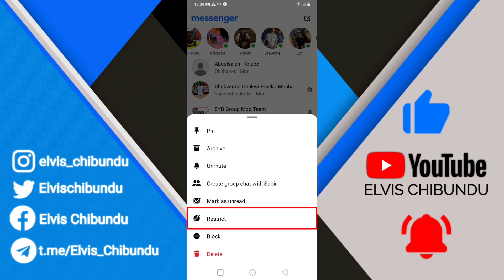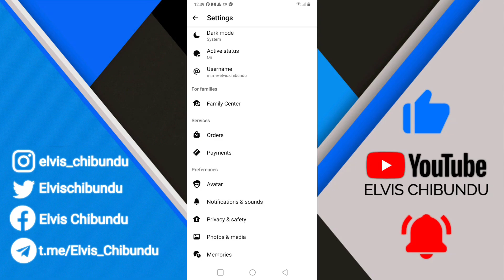How To Hide Contacts On Messenger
Want to keep your Messenger contacts private? 🤫📱 In this video, I’ll show you how to hide contacts or friends on Messenger so others can’t see who you’re connected with.

🔹 What You’ll Learn:
✅ How to hide friends on Facebook Messenger
✅ How to turn off Active Status for specific contacts
✅ How to manage Messenger privacy settings
✅ How to block or restrict people from seeing your friends

📌 Works on both Android and iPhone!

🇪🇸 Spanish: Cómo ocultar contactos o amigos en Messenger
🇫🇷 French: Comment cacher ses contacts ou amis sur Messenger
🇩🇪 German: So verstecken Sie Kontakte oder Freunde auf Messenger
🇮🇹 Italian: Come nascondere contatti o amici su Messenger
🇵🇹 Portuguese: Como ocultar contatos ou amigos no Messenger
🇷🇺 Russian: Как скрыть контакты или друзей в Messenger
🇨🇳 Chinese (Simplified): 如何在Messenger上隐藏联系人或好友
🇮🇳 Hindi: Messenger में संपर्क या दोस्तों को कैसे छुपाएं
🇹🇷 Turkish: Messenger’da kişi veya arkadaşları nasıl gizlenir